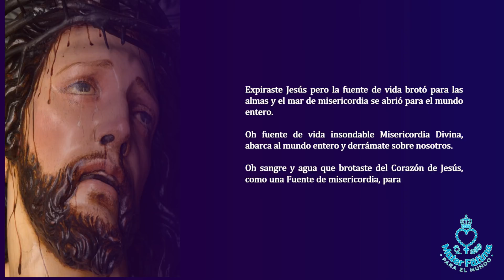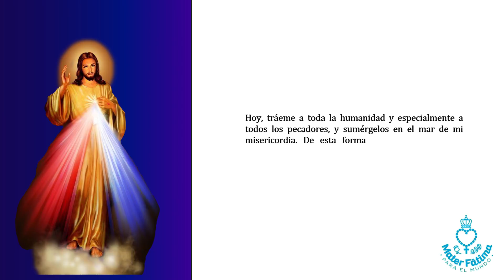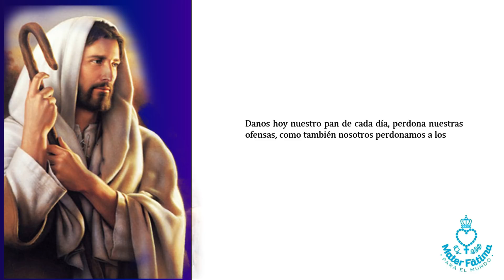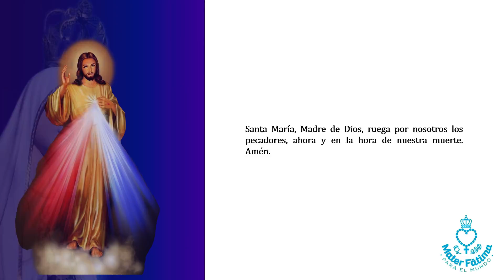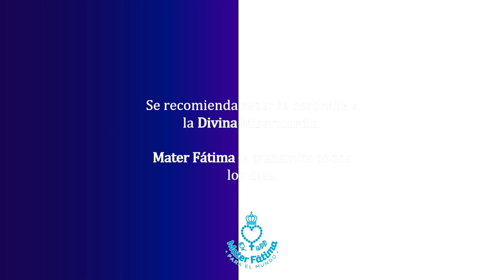Novena a la Divina Misericordia Día 1